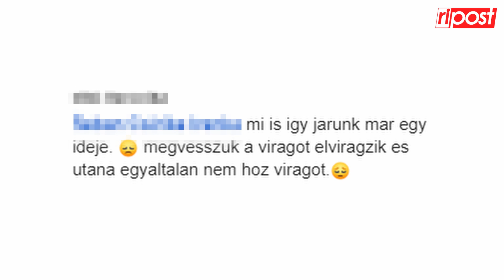Így vernek át a virágzó kaktusszal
Azt gondolnád, ez csak az ügyeskedő virágárusok műve lehet. De nem! Sajnos a multik nagyban nyomják...

További érdekes cikkeket a ripost.hu oldalon olvashatsz!